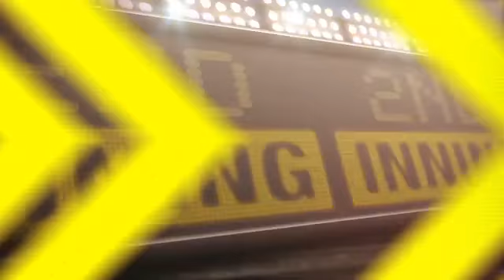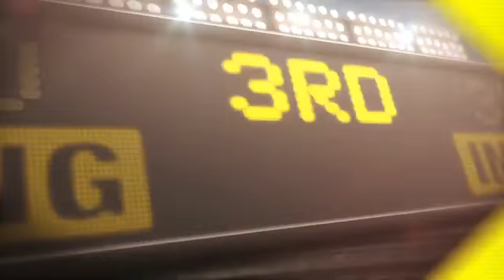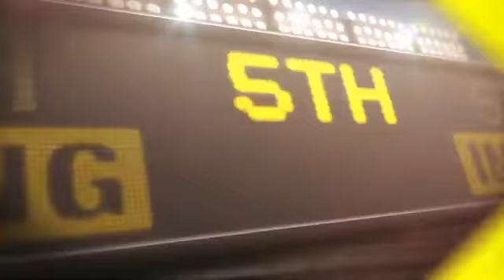5/1/13 CG: SF@ARI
5/1/13 Condensed Game: SF@ARI